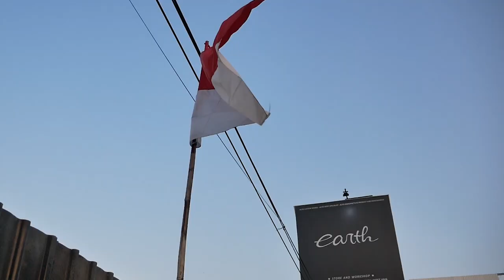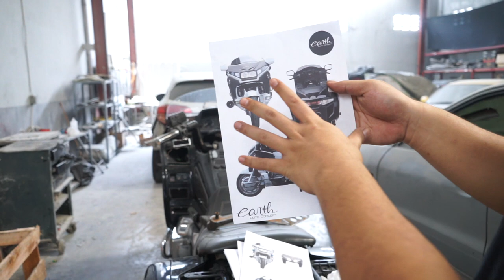MODIFIKASI HONDA GOLDWING 1500 6 SILINDER SUARANYA GOKIL DAN ROMBAK TOTAL BODY !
Hello Earth!
WELCOME BACK WITH US, DI VIDEO KALI INI KAMI ADA PROJECT BARU NIH GUYS YAITU HONDA GOLDWING 1500 YANG MESINNYA ITU TIDAK MAIN-MAIN KARENA 6 SILINDER, DAN BODYNYA KITA ROMBAK TOTAL JADI NAIK TAHUN NIH GUYS, YUK KEPOIN